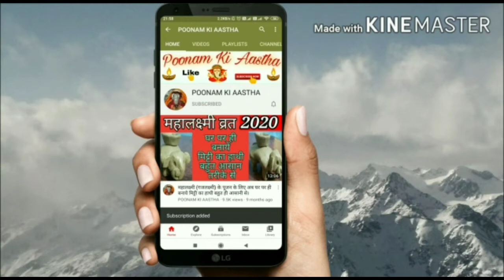घर का बना आम का चटपटा डूबा अचार।कभी ना खराब होने वाले सीक्रेट टिप्स के साथ।कच्चे आम का डूबा आचार।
बादाम का हलवा बनाने का सबसे अच्छा व सरल तरीका जिसे स्टोर कर सकते हैं महीने भर।